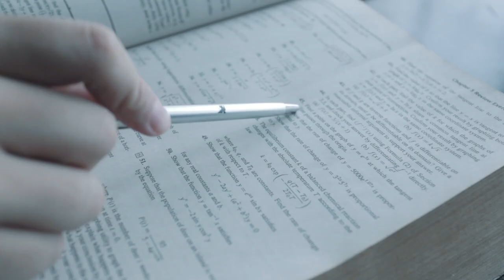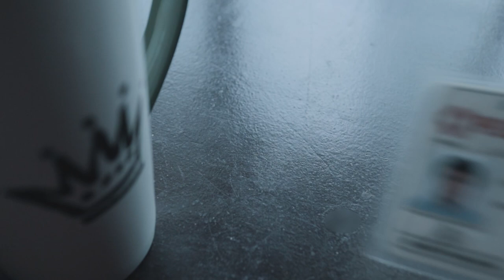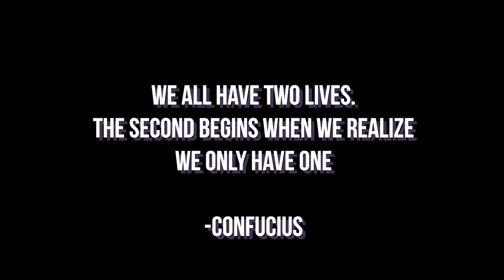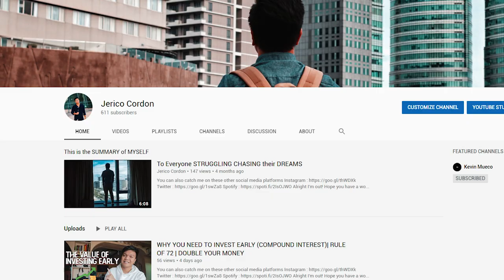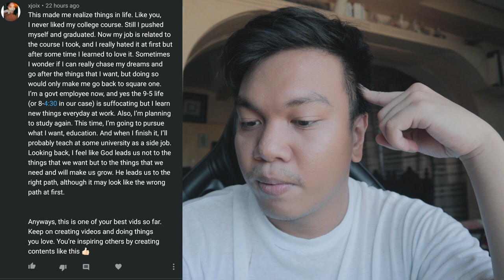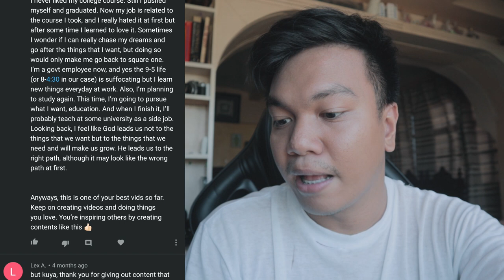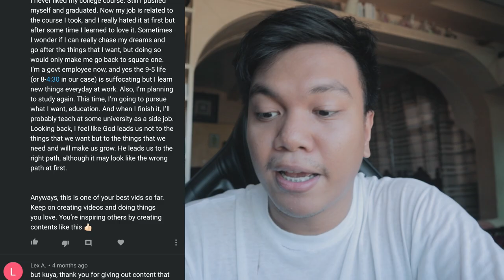Adulting in The Philippines Ep. 5 : Be Yourself in a World Full of Fake People